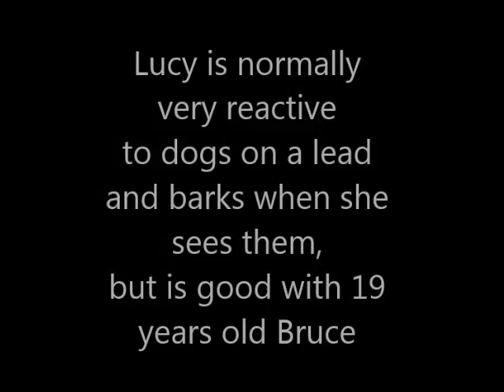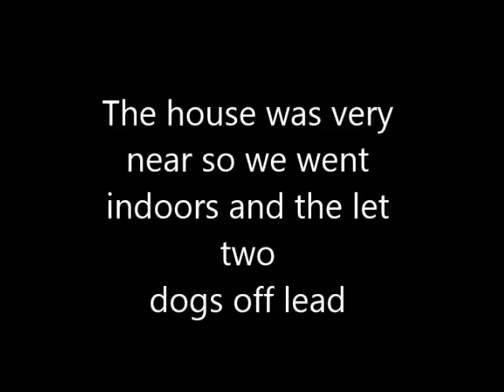Lucy whippet with Bruce